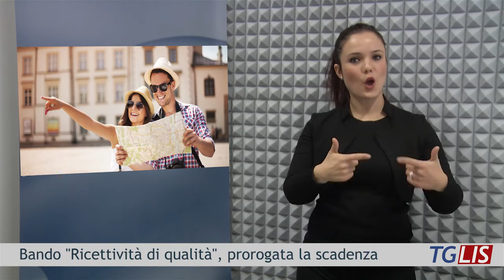TG-LIS - Giunta regionale della Basilicata - 20 novembre 2017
Lavoro, si è insediato l'Osservatorio regionale

In Basilicata un welfare inclusivo basato sulle persone

Terreni in località Castagnareto di Lagonegro, precisazioni della Regione

Braia: 3,6 Meuro per valorizzazione dell'agroalimentare lucano

Bando "Ricettività di qualità", prorogata la scadenza